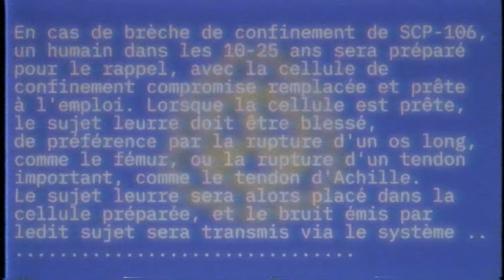SCP Containment Breach : Et joyeux Noël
-💌 Pour toi 💌
C'est aussi ça les fêtes de fin d’ânées

-🎵 Musique 🎵
Child of Light OST

Coucou si t'es là sache que je test des trucs avec les mots clés, mais en gros SCP Containment Breach c'est un jeu avec des monstres, genre un jeu d'horreur, bon parfois ça fait peur et parfois non, c'est un peu comme les backrooms de temps en temps, genre liminal space tu vois et y a une version multiplayer gratuite, du coup tu peux y jouer avec ton pote, elle est belle la vie parfois en vrai.

Miniature réalisée à l'aide d'un IA